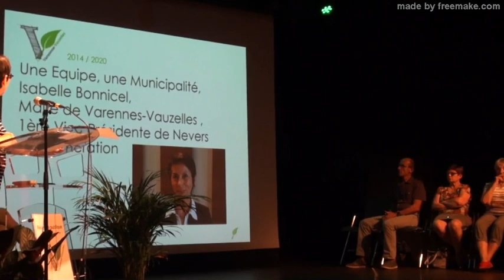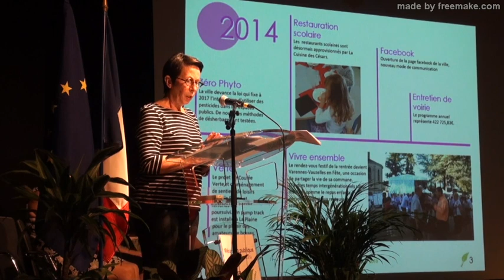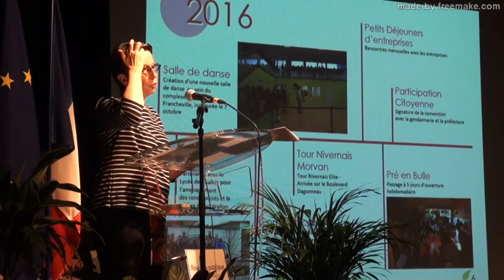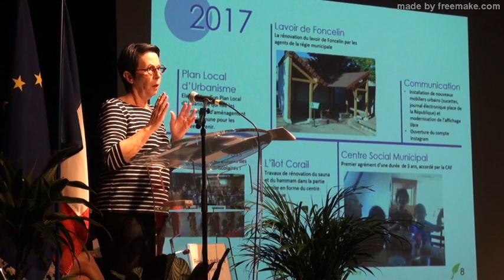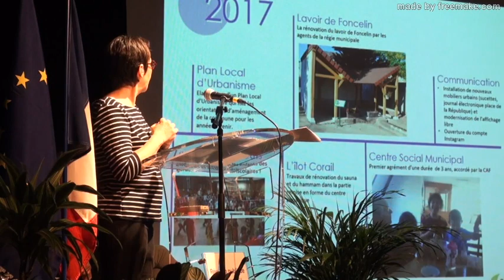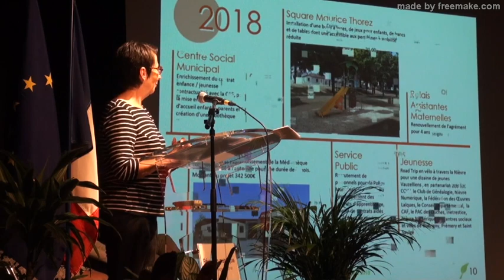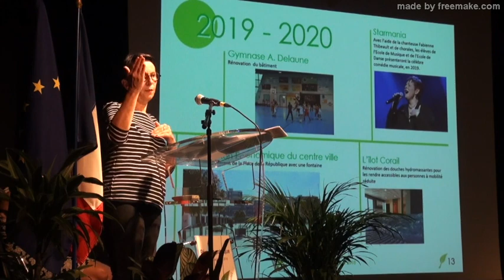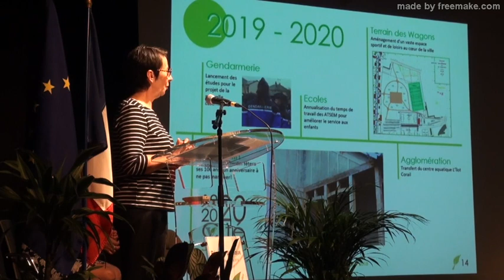Réunion publique - Bilan mi-mandat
Réunion publique
Mardi 18 septembre 2018
Varennes-Vauzelles